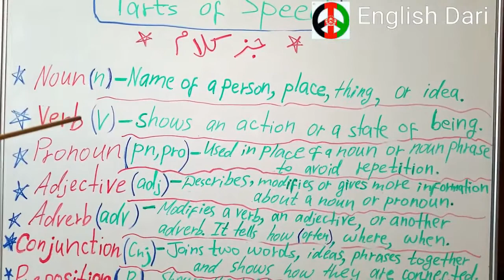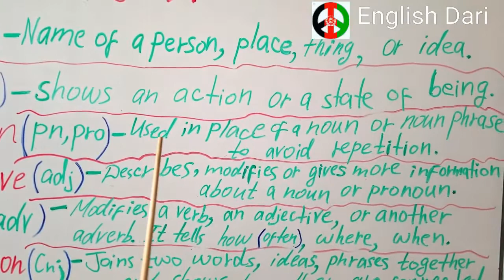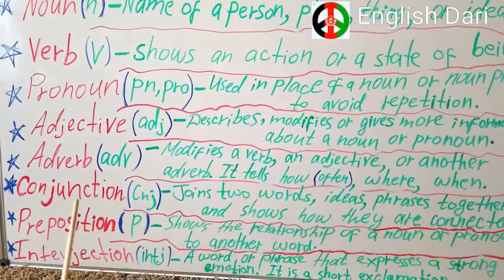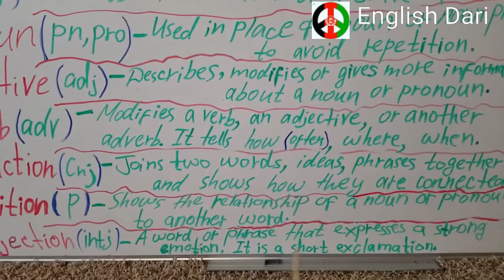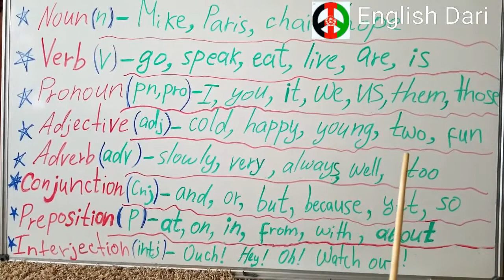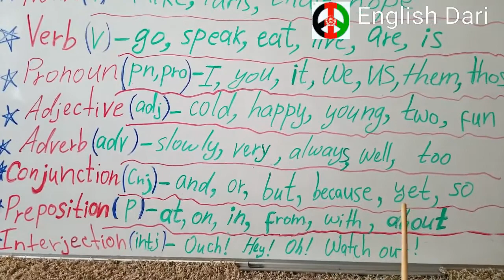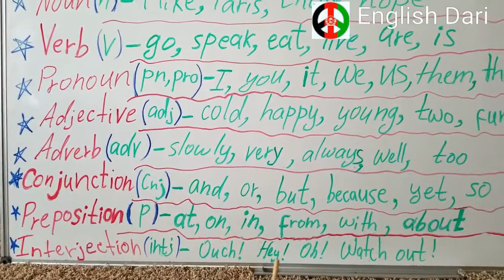🇺🇸🇦🇫 English class. صنف انگلیسی. Parts of Speech -1. اجزاء کلام. قسمت اول.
@english_dari_class 👈صنف درس انگلیسی
به صفحه انستاگرام و یوتوب من مراجعه کنید اگر علاقه مندی برای آموزش و خوانش کتاب های انگلیسی با معنای دری برای بزرگان و یا اطفال دارید.